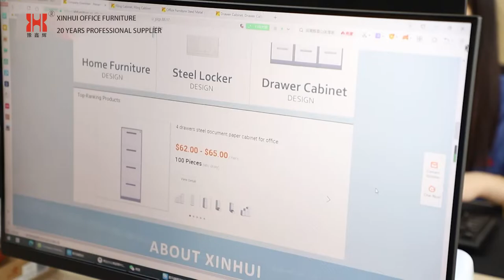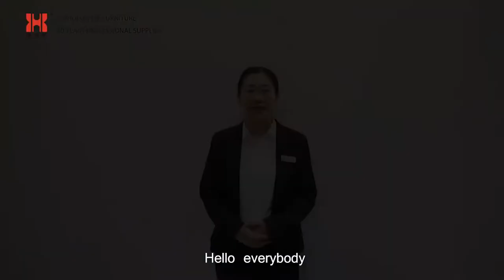Xinhui factory Video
Hi, Every one , this is Summer from Henan xinhui office furniture  company .
We are focusing on steel office furniture for 20 years . Our main products are steel drawers cabinet , steel filing cabinet , steel locker , mobile pedestal and home furniture ect.
please check our factory video to know some details .
Any questions , please  contact with Summer .

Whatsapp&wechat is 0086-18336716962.